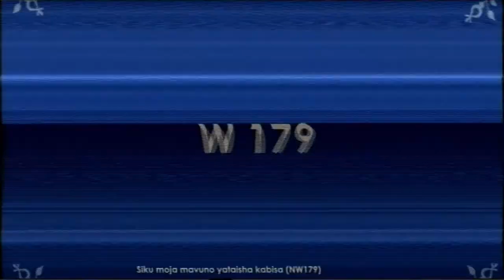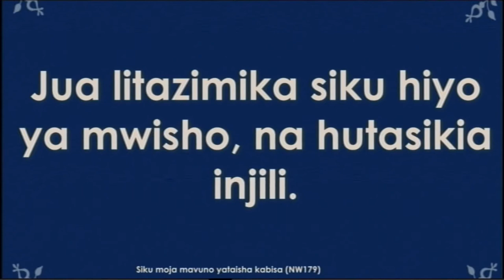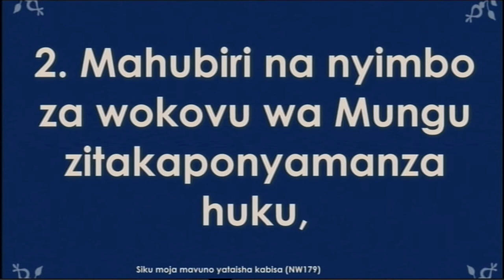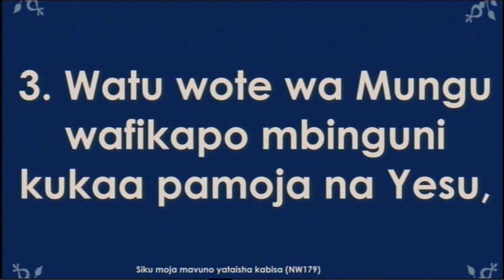Thème: LA REPENTANCE, Mercredi 03 Février 2021, Prêché Par Le Frère JACQUES TSHINYOKA De Mampala.